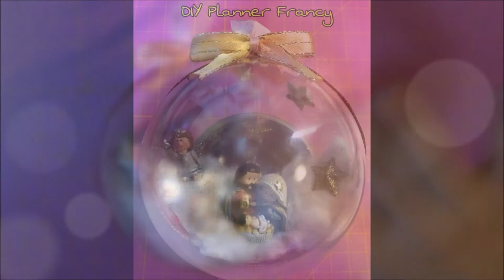DIY NATALE | Pallina natalizia per albero #8